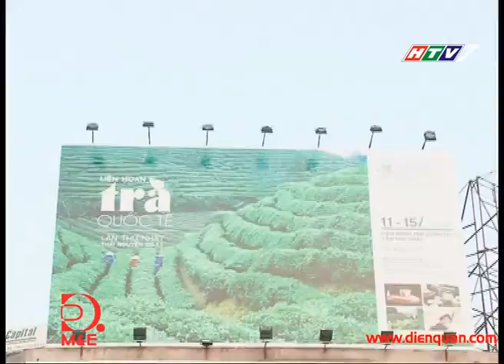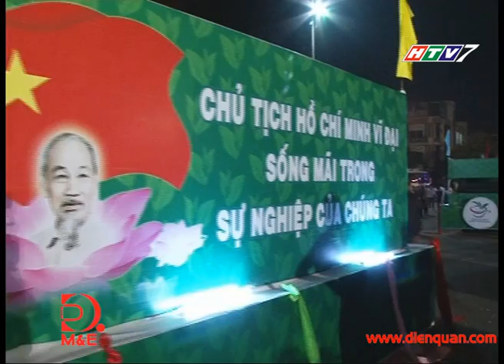LỄ HỘI TRÀ THÁI NGUYÊN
Tập : LỄ HỘI TRÀ THÁI NGUYÊN
Dẫn chương trình: JOSH ASQUITH
Biên tập: KIM NGÂN
Kỹ thuật: THẾ HIỂN
Quay phim: ANH ĐỨC